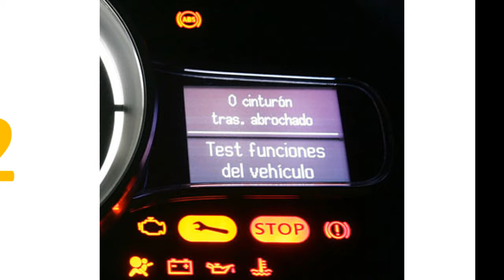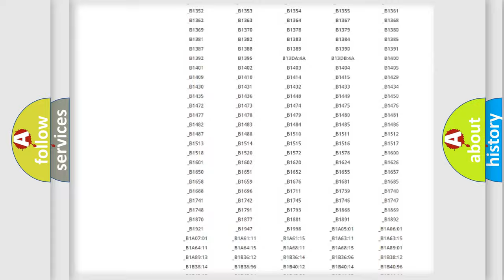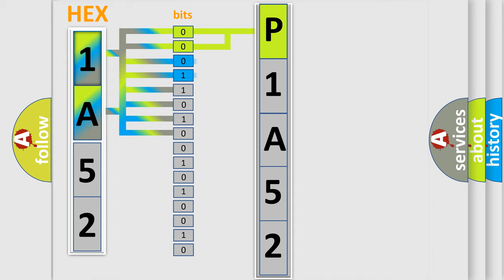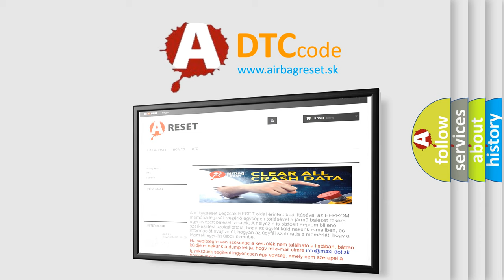DTC Saturn P1A52 Short Explanation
Contents:
0:21 Basic DTC analysis according to OBD2 protocol standard.
1:48 Insight into programming
2:58 A diagnostically understandable description of the Diagnostic Trouble Code
3:05 Basic error definition

Make:
Saturn
Code:
P1A52
Definition:
No Cluster Bus Message
Cause: